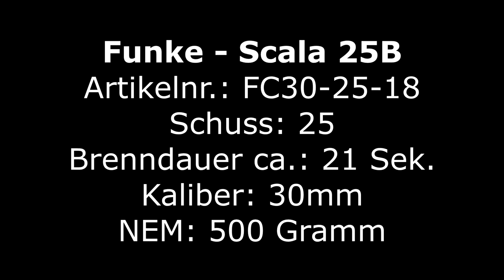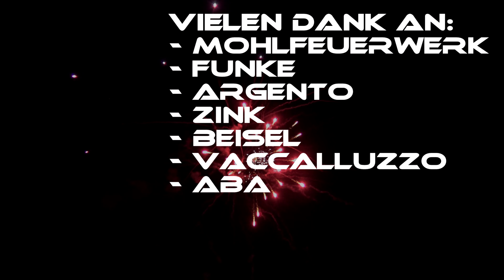[4K] Funke - Scala 25B | Mohlfeuerwerk Vorschießen | Laurinikus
Hat mir sehr gut gefallen, starke Farben!
Gefilmt beim Vorschießen von Mohlfeuerwerk
Der Artikel wurde nach folgenden Kriterien bewertet:
Ausbreitung: 5
Dichte des Effekts: 4
Standzeit: 5
Farben: 5
Steighöhe: 5
Preis/Leistung: 3
Eigene Meinung (x2): 5

Schaut gerne auch auf Instagram vorbei.